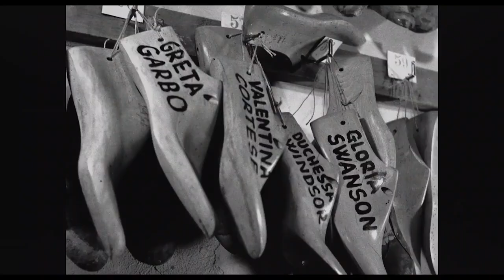SALVATORE: Shoemaker of Dreams (2022) - U.S. TV Spot ('phenomena'')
This documentary film revolves around the life of Salvatore Ferragamo, an Italian shoe designer and the founder of luxury goods high-end retailer Salvatore Ferragamo S.p.A. An innovative shoe designer, Salvatore Ferragamo established a reputation in the 1930s.

Starring:    Salvatore Ferragamo, Manolo Blahnik , Martin Scorsese , Christian Louboutin and Grace Coddington, among others
Distributor:  Sony Pictures Classics
World Premiere date: September 5 2020 (Venice International Film Festival)
US Theatrical Release Date:  November 4  2022

tv trailer
tv commercial
documentary film